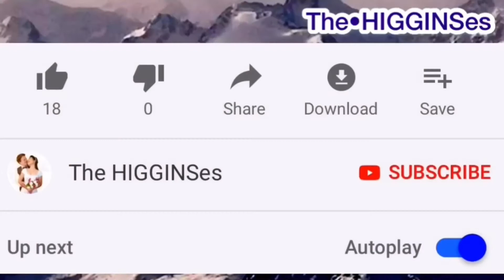Sobrang lapit na pero merong problema! | Pinay and British in Korea🇰🇷 ❤️The HIGGINSes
30th  SEPT. 2020 VLOG

- Sobrang lapit na pero merong problema! | Pinay and British in Korea🇰🇷
❤️The HIGGINSes

• Filipina and British in korea🇰🇷

• SOCIAL MEDIA Accts:

- timothea13 (INSTAGRAM)